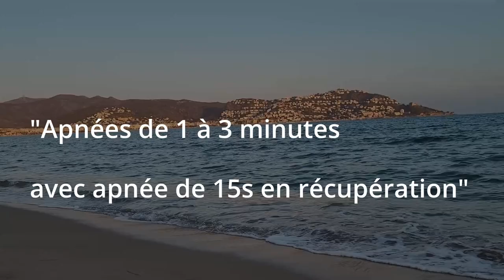🤿 Réalisez des apnées statiques de 1 à 3 minutes avec en récup une apnée de 15s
Je vous propose ici de réaliser des apnées statiques d'1 à 3 mns avec à la fin :
1 ventilation suivie d'une apnée de 15s avant de vous ventiler lentement pour préparer l'apnée suivante.
Les apnées ont une progression de 15s entre chaque palier.

Un chapitrage vous permet de choisir un palier spécifique pour commencer 30s avant.
00:00-00:29 Présentation
00:30-02:19 apnée 1 00
02:20-04:24 apnée 1 15
04:25-06:45 apnée 1 30
06:46-09:29 apnée 1 45
09:30-12:49 apnée 2 00
12:50-16:24 apnée 2 15
16:25-20:15 apnée 2 30
20:16-24:20 apnée 2 45
24:21-24:48 apnée 3 00

Ne forcez pas dès qu'un palier vous parait difficile.
En travaillant cet exercice et d'autres que je propose en vidéo, vous constaterez  rapidement des progrès ( voir les témoignages sur les vidéos).
N'oubliez pas que les apnées sont à faire sous surveillance et qu'un travail doit aussi se faire dans un club si vous aimez cette discipline.

Mettez des likes et commentaires pour m'aider proposer de nouvelles vidéos. Cela prend du temps mais j'essaie de vous en proposer 2 nouvelles par mois, en plus de la préparation de mes ateliers sur mes accompagnements 🙂

Si les apnées de moins de 2'30 vous paraissent difficiles, reprenez une ventilation et faites d'autres exercices comme :

Merci à tous ceux qui cliquent pour m'encourager, en s'abonnant, et en laissant des commentaires.

Je suis richard Martinel,  MEF1 apnée, coach de vie, praticien en cohérence cardiaque et diverses techniques de respiration, techniques de relaxation, praticien en hypnose, EFT, Lahochi et Reiki.